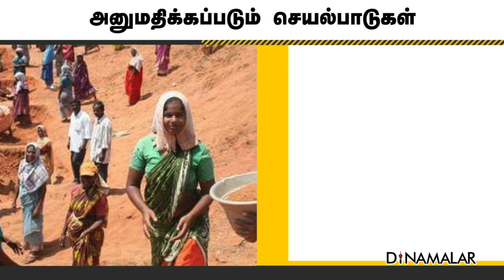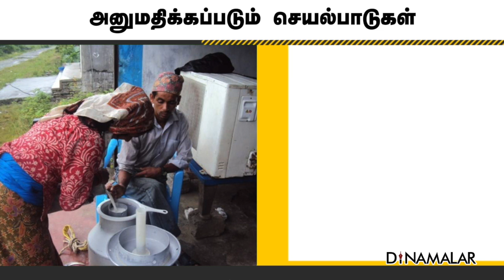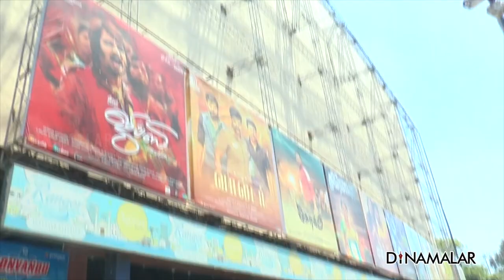ஊரடங்கு தளர்வை அறிவித்தது மத்திய அரசு | Back to work | Lockdown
ஊரடங்கு காலத்துக்கான
வழிமுறைகளை மத்திய உள்துறை